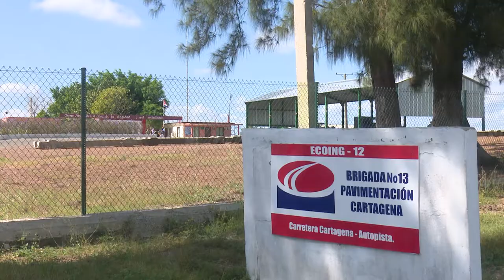Vertidas más de 23 mil ton de asfalto en la autopista nacional correspondientes a Cienfuegos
Este año han sido vertidas más  de 23 mil toneladas de asfalto en los tramos más críticos de la autopista nacional correspondientes a la provincia de Cienfuegos. Un logro que pudo materializarse gracias al empeño del colectivo de la brigada #13 de pavimentación  Cartagena perteneciente a la ECOING 12 del territorio sureño.